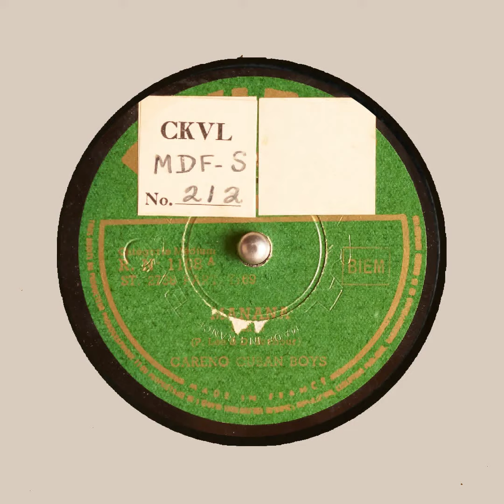MANAÑA CARENO CUBAN BOYS P Lee & D Barbour